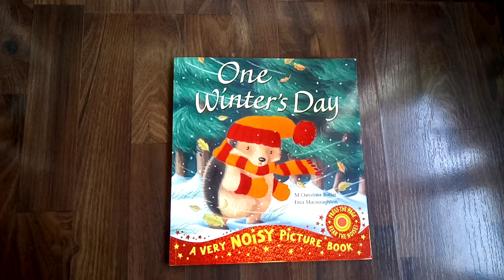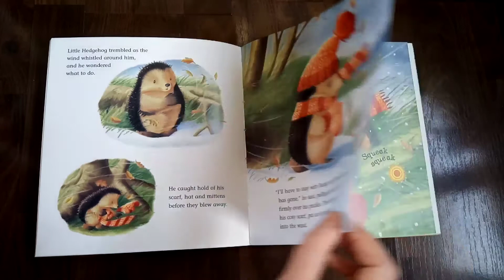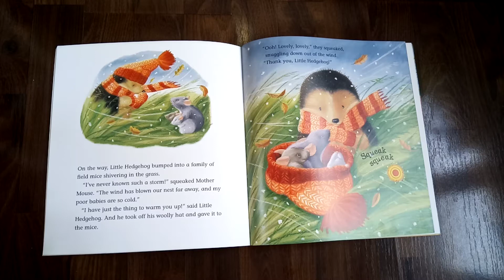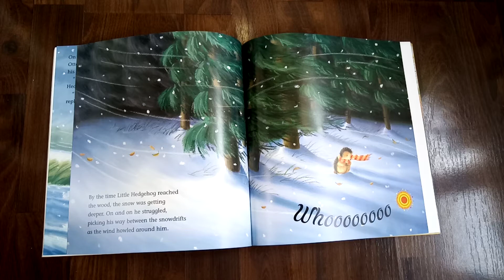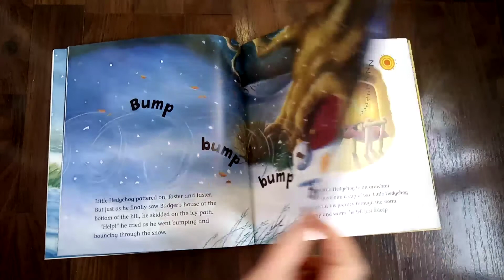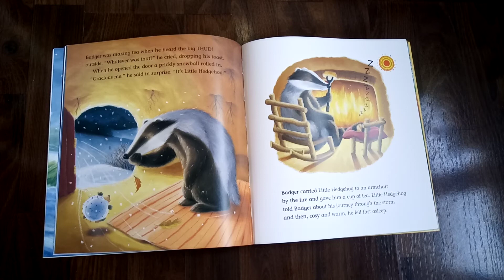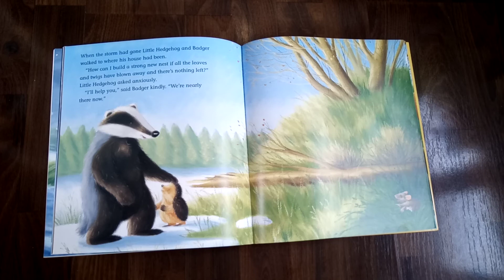"O zi de iarnă" - M. Christina Butler - poveste pentru copii